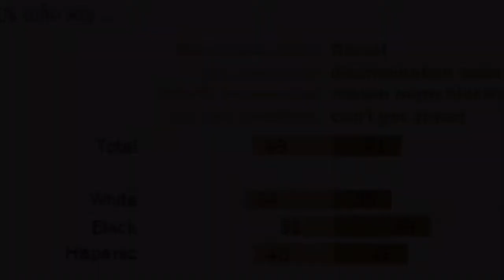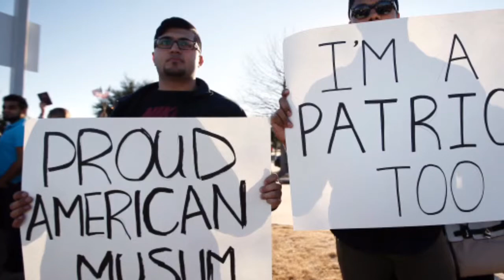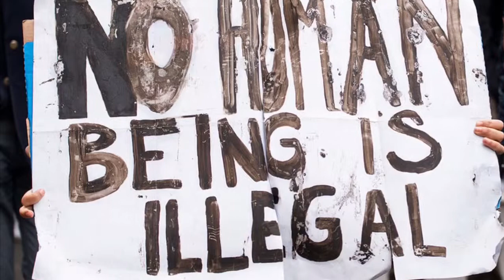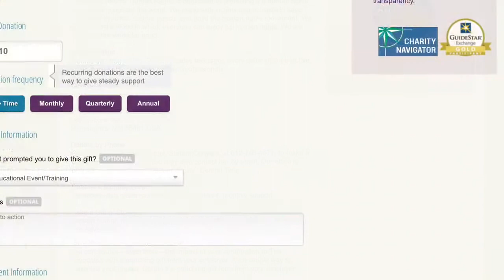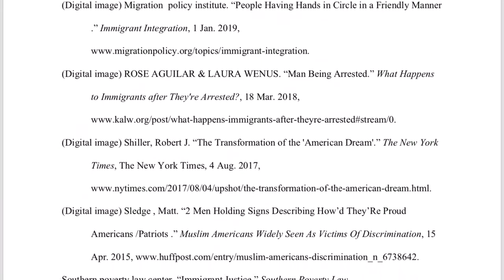Jorge Pena - discrimination on immigrants /workforce